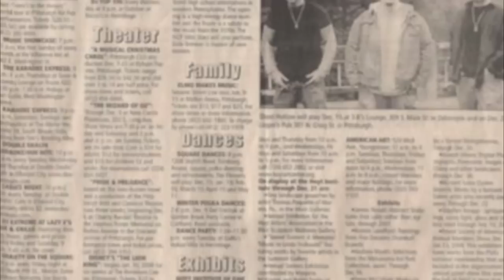Steel Hollow- Kiss My Yeah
'KISS MY YEAH,' the first single off of STEEL HOLLOW's brand new album "Lightening for a Loner"

STEEL HOLLOW will be releasing the CD at Pittsburgh venue, The Altar Bar, Saturday, January 25th, 2014.  Tickets can be purchased through Drusky Entertainment